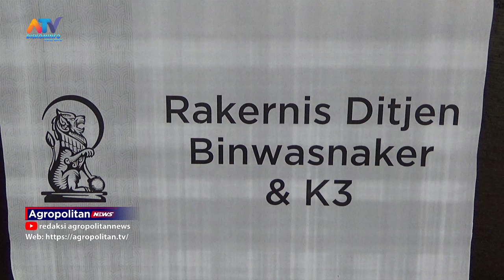PJ WALIKOTA BATU HADIRI RAKER TEKNIS DITJEN BINWASNAKER DAN K3 TAHUN 2023 | ATV MALANG RAYA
BERTEMPAT DI THE SINGHASARI RESORT BATU, PJ WALIKOTA BATU MENGHADIRI KEGIATAN RAPAT KERJA TEKNIS DITJEN BINWASNAKER DAN K3 TAHUN 2023, DENGAN TEMA KOLABORASI DAN SINERGITAS SATUAN KERJA DITJEN BINWASNAKER DAN K3 DALAM PENINGKATAN KINERJA PENGAWASAN KETENAGAKERJAAN DAN LAYANAN K3 YANG SOLID DAN BERKELANJUTAN.